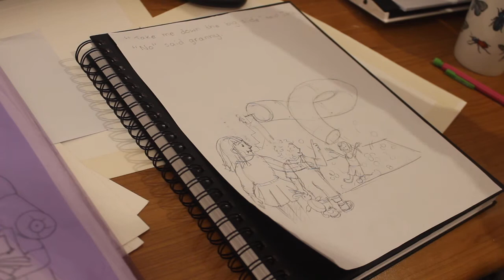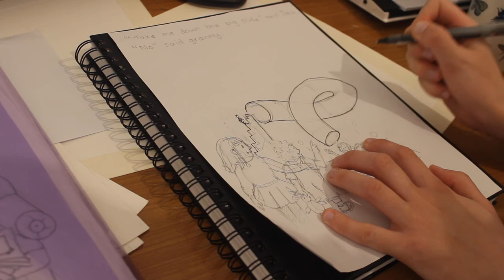EDS Vlog - Everything Looks Blurry [03.03.18]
Hi. Today I am not doing well - I have woken up with a migraine over one side of my head, and my vision is blurry in one eye. My neck has also decided to tilt again, so I have had to use my neck brace to strap it up straight. I talk about my frustrations with losing time I had planned to spend on work, and finally get started on another fun children's illustration this evening.

These are short, daily video journals showing my chronic illnesses and how I live with them as a disabled woman in her 20s. I'm a wheelchair user with Ehlers Danlos Syndrome (EDS), digestive problems, hypoglycaemia, gluten intolerance and Postural Orthostatic Tachycardia Syndrome (PoTS).